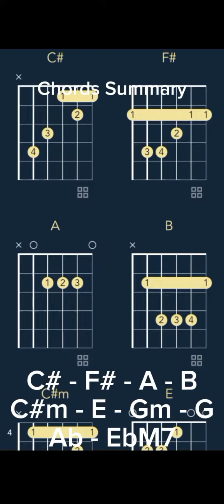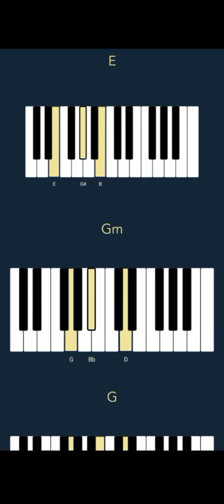Skrapz - Intro (CHORDS)